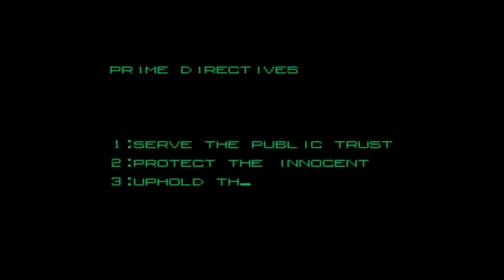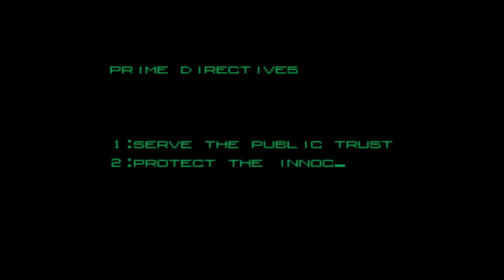WATCH Robocop - Attract Screen in 1080p HD